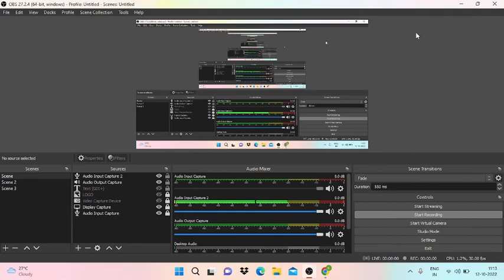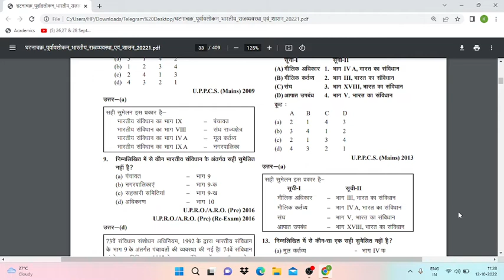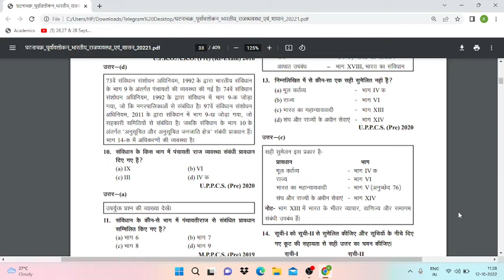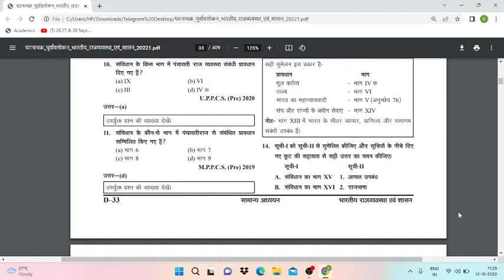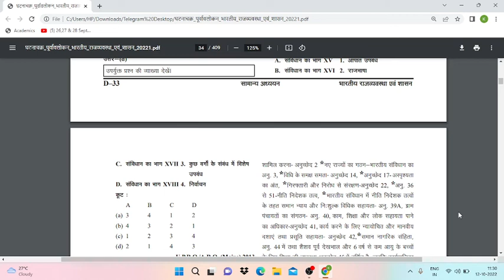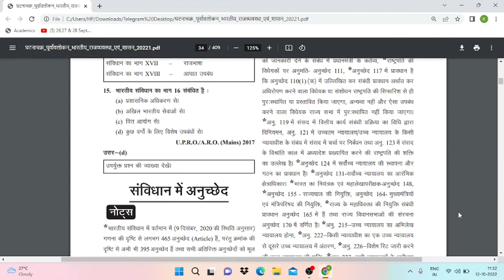भारतीय संविधान के प्रमुख भाग